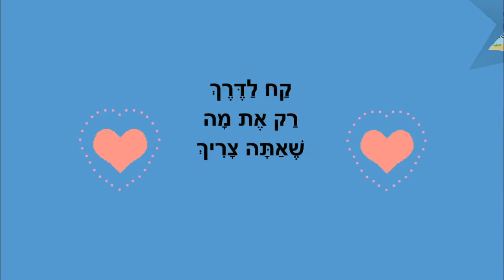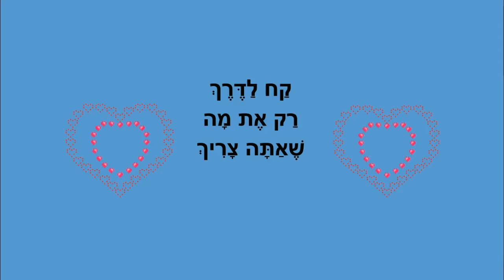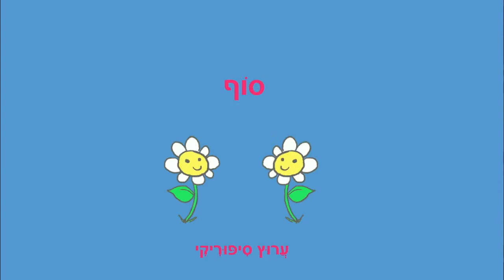שיר לדרך - שיר ילדים - כתבה: ריקי זקן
שיר לדרך
שיר לילדים